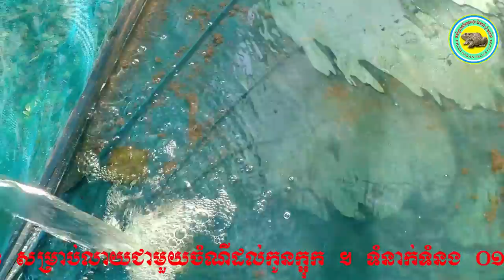លទ្ធផលទទួលបានការបង្កាត់យប់មិញ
+សូមចុច Subscribes ដើម្បីទទួលបានវីឌីអូថ្មីៗ  ដែលUpload  ចេញពីខ្ញុំជារៀងរាល់ថ្ងៃតែម្ដង សូមអរគុណអ្នកទាំងអស់គ្នាដែលបានមើលវីឌីអូរបស់ខ្ញុំ។

ប្រសិនបើបងប្អូនចង់ដឹងរបៀបនៃការចិញ្ចឹមកង្កែប និងការថែរក្សា និងការដាក់ចំណីសូមចូលទស្សនា Linke ខាងក្រោមនេះ
ចុចLinke.lលោកអ្នកអ្នកចូលទស្សនានៅវីឌីអូក្នុងchennal youbube របស់ខ្ញុំបានទាំងអស់ ដែលមាននិយាយពីរបៀបនៃការចិញ្ជឹមកង្កែបលក្ខណៈគ្រួសារ

ប្រសិនបើបងប្អូនមានបំណងចង់ចូលចូលរួមឧបត្ថម្ភលើកទឹកចិត្ដដល់រូបខ្ញុំបាទដើម្បីជាកម្លាំងចិត្ដដល់ខ្ញុំបាទ អាចចូលរួមបានតាមរយៈ
If you are desperate to contribute to sponsors, encourage me to be energized, I can attend via

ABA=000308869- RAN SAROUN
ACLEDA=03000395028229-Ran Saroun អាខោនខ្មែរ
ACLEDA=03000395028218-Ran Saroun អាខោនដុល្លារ